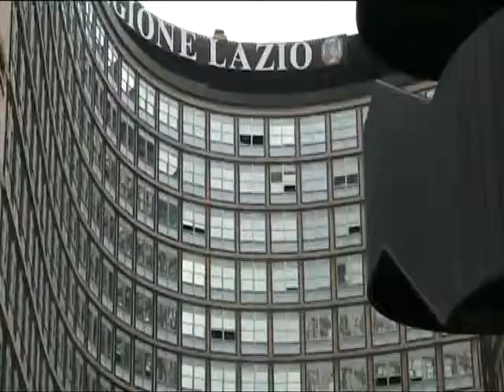Antonello De Pierro protesta incatenato alla Regione Lazio contro la corruzione dei vigili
Il presidente dell'Italia dei Diritti continua le azioni di protesta contro il silenzio della giunta capitolina sulla proposta di rotazione intermunicipale degli appartenenti alla Polizia Municipale

Roma Dopo la manifestazione dei giorni scorsi di fronte alle sedi romane dei quotidiani La Repubblica e Il Messaggero, il presidente dellItalia dei Diritti Antonello De Pierro è tornato a incatenarsi davanti alla Regione Lazio per sensibilizzare lopinione pubblica sulla proposta di rotazione intermunicipale dei vigili urbani e dei dipendenti degli uffici tecnici.

La battaglia del movimento nazionale, che ha già ottenuto il consenso del presidente del X Municipio Sandro Medici, di quello del XIII Municipio Giacomo Vizzani, del capo della segreteria comunale Marcello Marrocco e del vicecomandante dei vigili urbani Diego Porta, nonché di oltre trentamila cittadini che hanno apposto la loro firma per sostenerla, non ha però ancora ricevuto riscontro da parte del sindaco di Roma Gianni Alemanno, il cui silenzio riguardo a una richiesta dincontro vige ormai da quasi due anni.

A questo incatenamento ha dichiarato De Pierro seguiranno altre manifestazioni ben più eclatanti, prima tra tutte lo sciopero della fame. La rotazione intermunicipale dei vigili urbani e dei dipendenti degli uffici tecnici è uno strumento necessario contro tentativi di corruzione e concussione, nonché una misura contemplata dallarticolo 97 della Costituzione, che garantisce imparzialità e trasparenza nellespletamento della funzione amministrativa. Qualora la nostra proposta non venisse presa in considerazione in tempi utili ha concluso il presidente dell'Italia dei Diritti riterremo politicamente responsabili i componenti della giunta Alemanno per qualsiasi vicenda relativa a tentate o consumate concussioni e corruzioni nellambito della Polizia Municipale o degli uffici tecnici della Capitale.